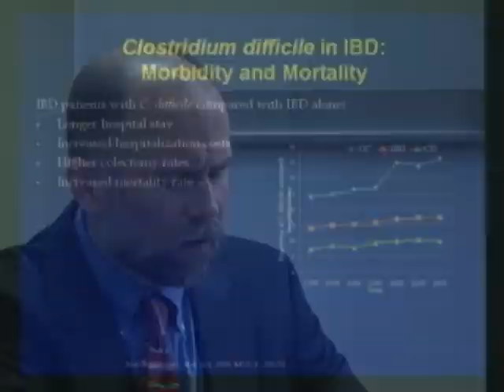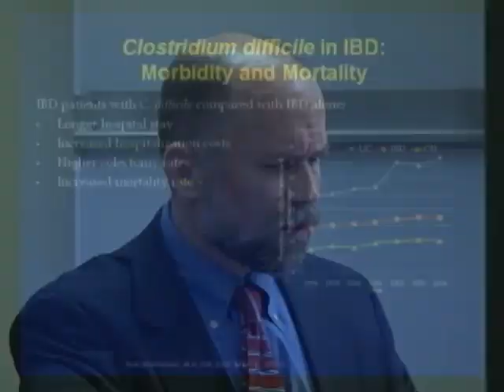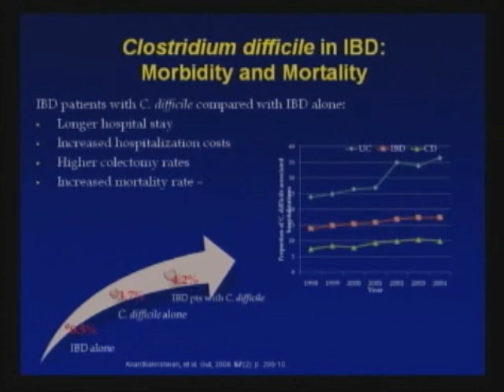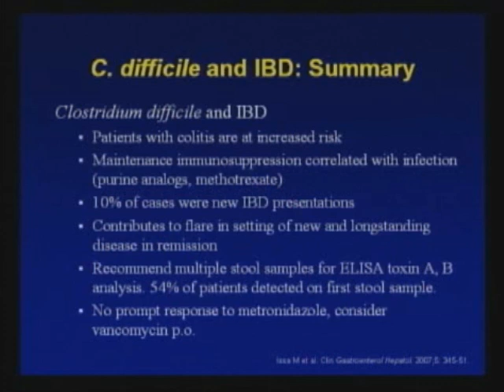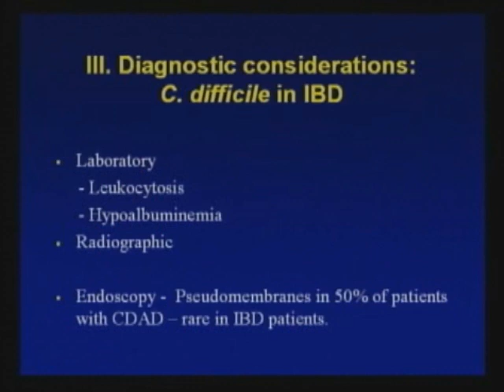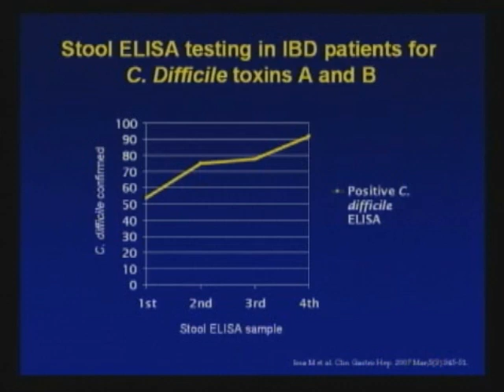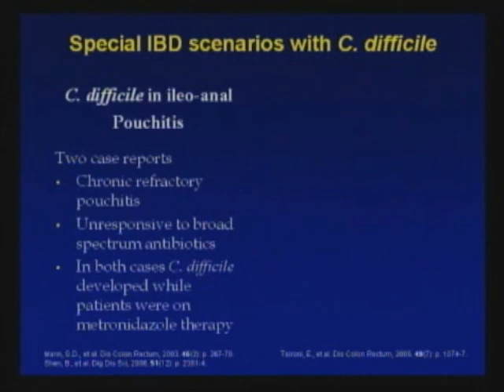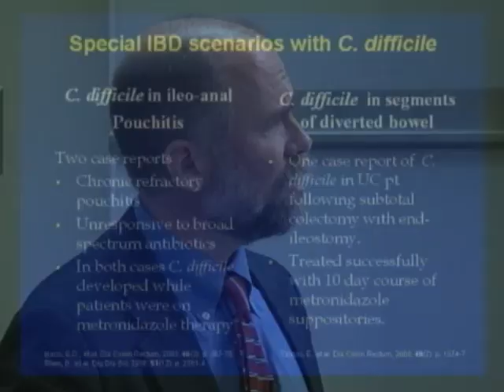Clostridium difficile and Inflammatory Bowel Disease (Part 3)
IBD Visiting Professors Series

David G. Binion, M.D.
Clostridium difficile and Inflammatory Bowel Disease